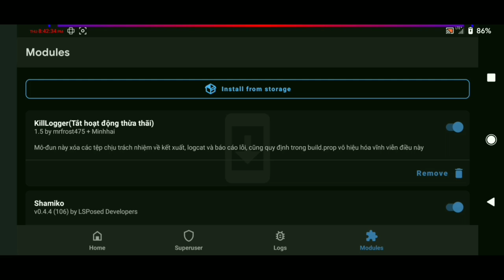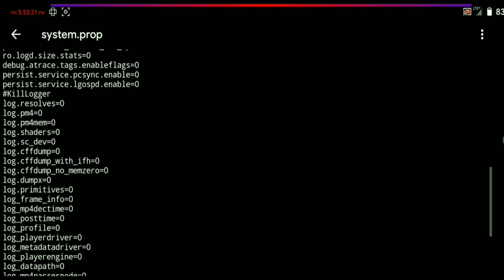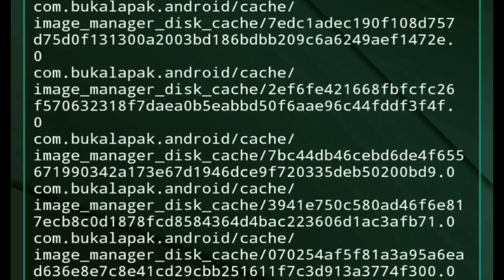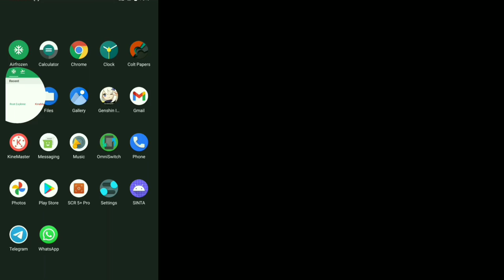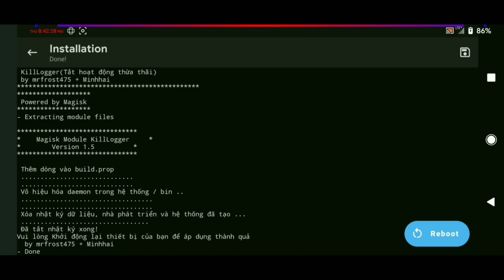Module magisk FPS BOOSTER & ANTI FORCE CLOSED | REMOVE LOGGER MAGISK